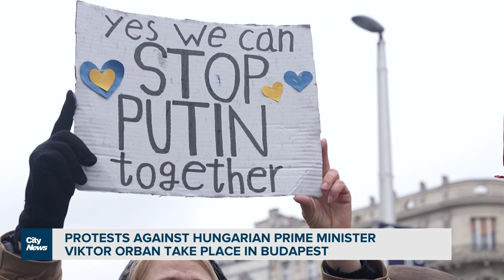Hungarians head to the polls in parliamentary election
Hungary's nationalist Prime Minister Viktor Orban set for fourth consecutive win despite ties with Russia. Melissa Nakhavoly has more on election day.